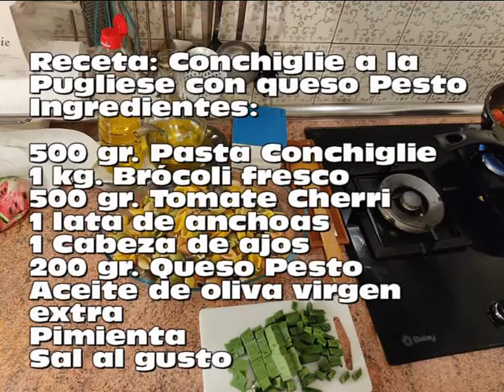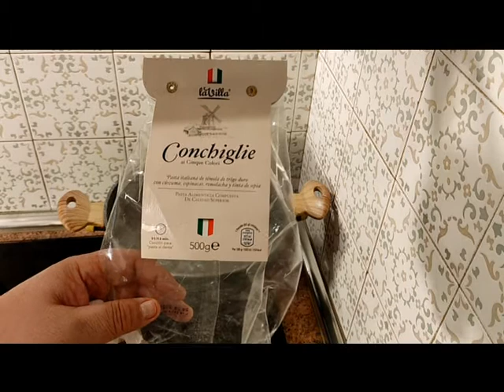Conchiglie a la Pugliese con queso Pesto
Receta: Conchiglie a la  Pugliese con queso Pesto
Ingredientes:
500 gr. Pasta Conchiglie
1 kg. Brócoli fresco
500 gr. Tomate Cherri
1 lata de anchoas
1 Cabeza de ajos
200 gr. Queso Pesto
Aceite de oliva virgen extra
Pimienta